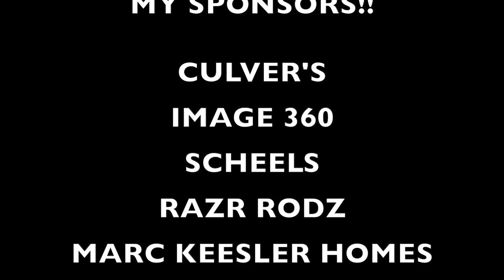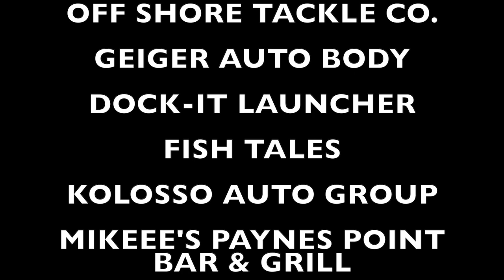PULLING FLIES FOR RIVER WALLEYES!!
POTTER AND  MYSELF BACK ON THE MENOMINEE RIVER PART 2 ADAPTING TO THE CONDITIONS ONCE AGAIN TO CATCH SOME WALLEYES ON FLIES!! POTTER'S FLIES DEFINITELY WERE ON FIRE!! Enjoy the video!  Here is a list of the items I was using today:

6'0 MED HEAVY BAIT CAST IN THE EDGE AND MAXX SERIES

SUFFIX 832 10lb
SUFFIX Advance Fluorocarbon 14lb
2oz Weights

BLACK BEARD TACKLE
BLACK AND RED FLY
PURPL AND BLACK FLY